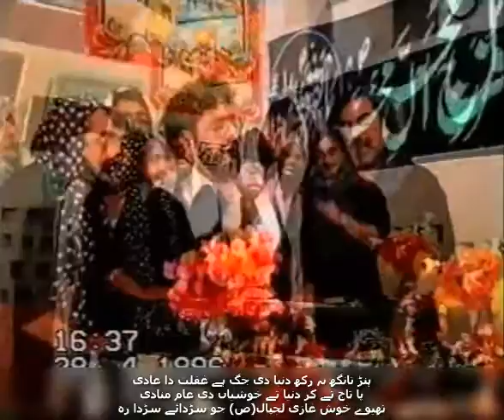to was potra dy nal jo sarday sarda rah توں وس پتراں دے نال جو سڑدائے سڑدا رہ